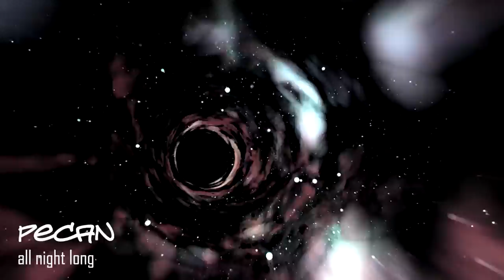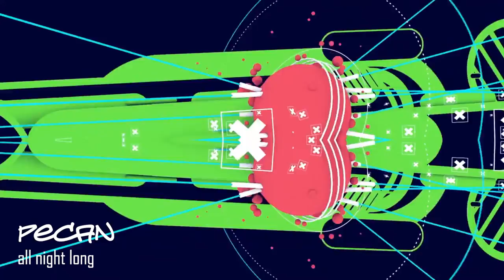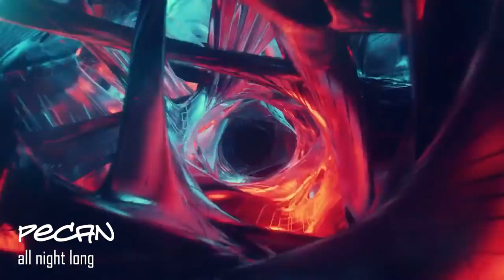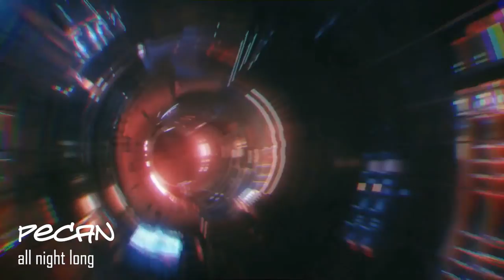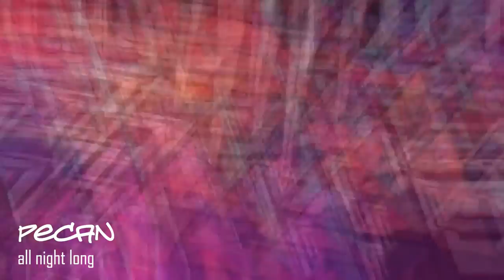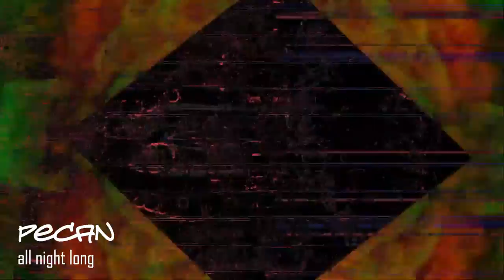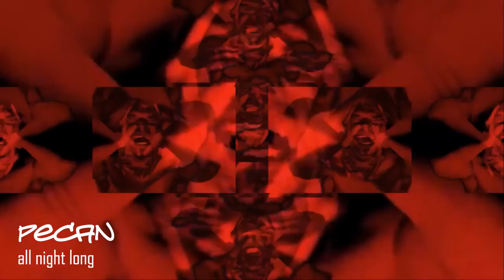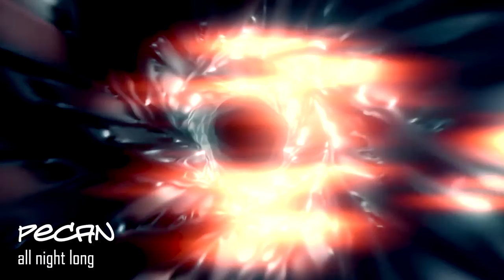PECAN - ALL NIGHT LONG